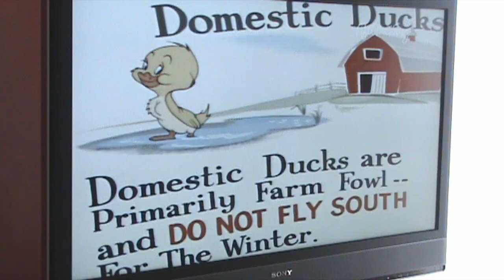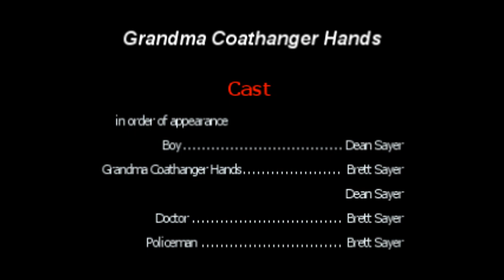Grandma Coathanger Hands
A Grandma's struggle with everyday life having coathangers for hands;

Another video by me and my brother Dean.